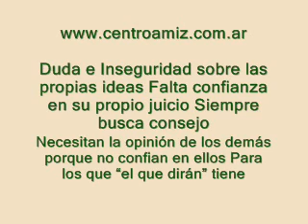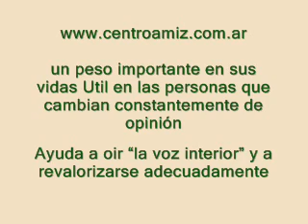Esencias Florales Flores de Bach Ceratostigma - Cerato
En este video de las Esencias Florales puedes ver la imagen y descripción del Ceratostigma o Cerato de las Flores de Bach.